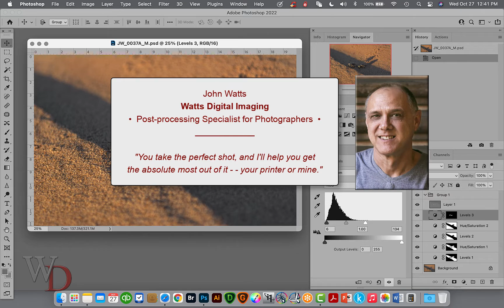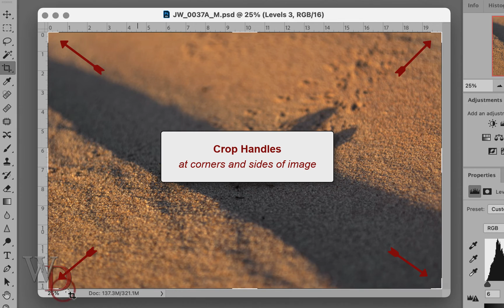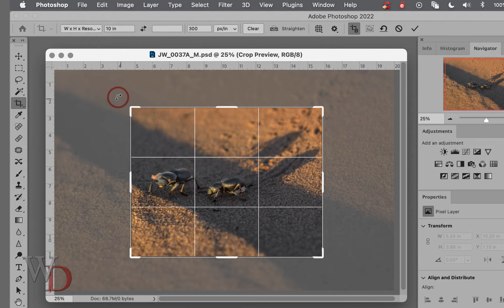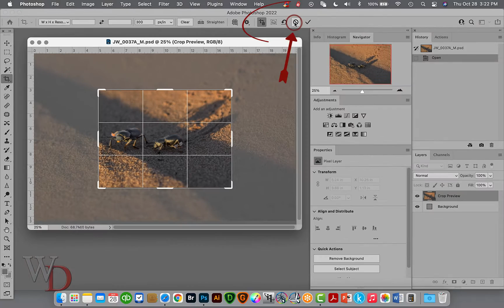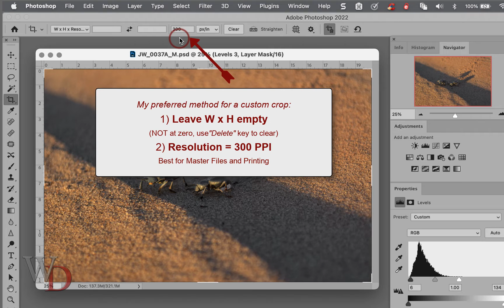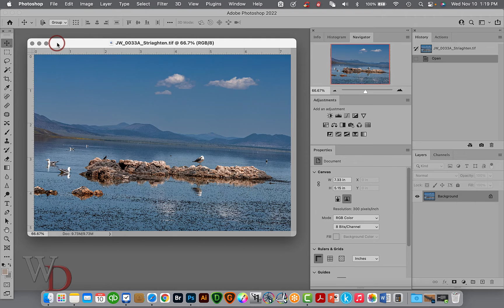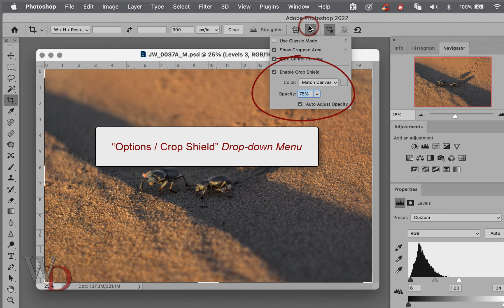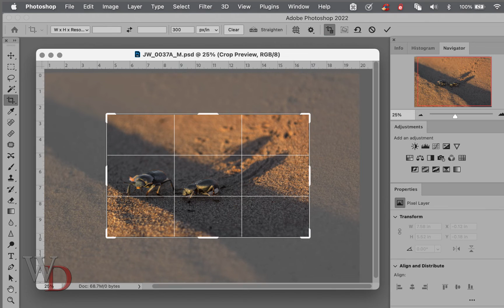How to Accurately Crop in Photoshop CC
Here’s a link to the referenced notes, “How to Accurately Crop in Photoshop CC"

•  AVAILABLE NATIONWIDE - Want to see Photoshop in action?  Check out my “Photoshop 101” series of FREE online & live Photoshop Meetups:

• Was this information helpful?  Sign up for my free monthly newsletter

•  By the way, this is all based on my Photoshop book designed for photographers, “Not just another Photoshop Book”, available exclusively on Amazon:

Thx again, and cheers,